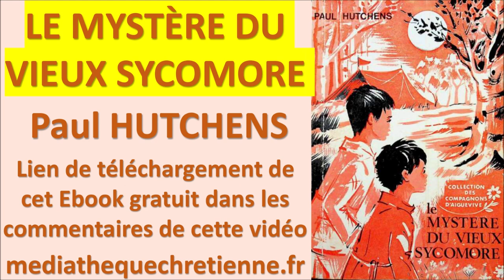#34 LE MYSTÈRE DU VIEUX SYCOMORE Paul HUTCHENS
Lien d'accès gratuit à la page internet de téléchargement du livre

Collection des Compagnons d'Aiguevive Editions "Le grain de blé"
Ouvrage de 1969

Littérature jeunesse